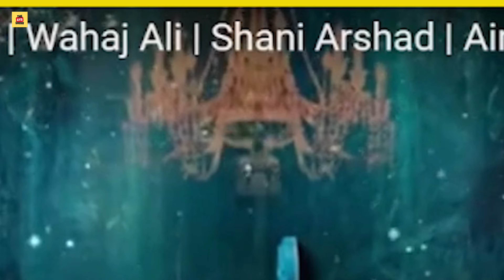Indian's react to Fitoor OST | ft. hibabukhari wahajali shaniarshad | AYB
This video is a reaction to  pakistani drama Fitoor OST. Featuring Wahaj Ali , Fayasal Quraishi , Hiba Bukhari @hibabukharichannel2069   & many more co actors the drama looks quite interesting.
We have given our genuine reaction to the video hope you like it.
We are open for your feedback & suggestions.

Presentation
Producers
Director
Starring
Composer: Shani Arshad
Lyricist: Sabir Zafar
Writer: ZanjabeelAsim

Yatin K Sawant
Abhishek B Madankar